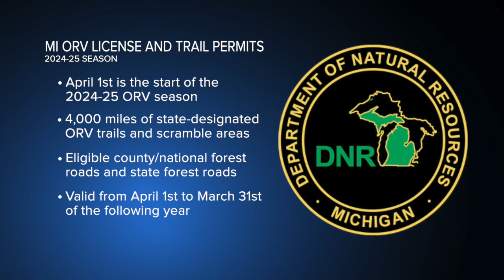ORV Season beginning soon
April 1st marks the start of the 2024-25 ORV season in Michigan.